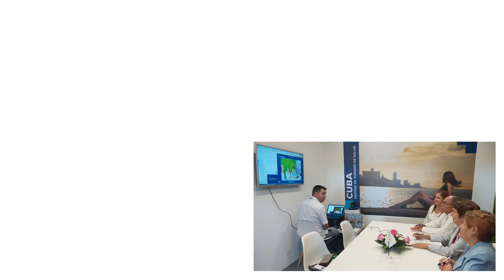Resumen de la participación de la CSMC, S A en FIHAV 2023